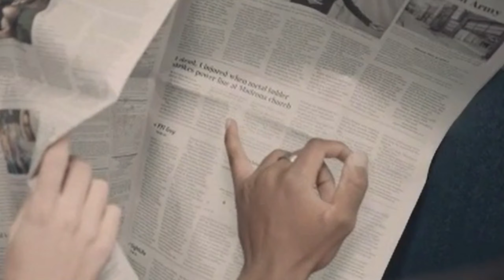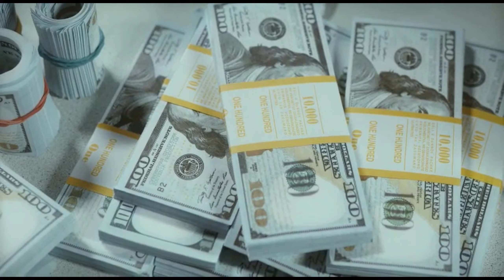பேனாவும் பென்சிலும்... | Tamil | CREATIONS | Informative | FILTER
We always try to entertain you with informative videos.